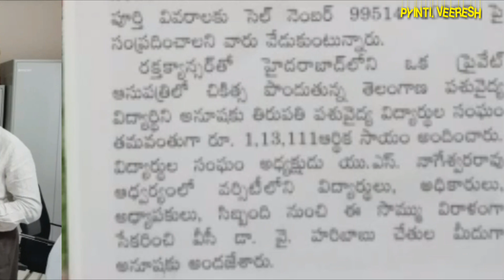Us nageswararao fans following